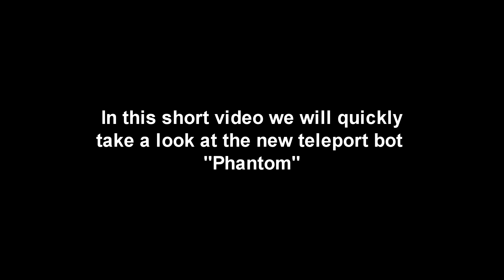[WR] 🔥 New Robot PHANTOM Can Teleport - Test Server | War Robots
In this video I will be briefly explaining and showcasing you what Phantom is all about and how it will bring a completely new level of gameplay to War Robots